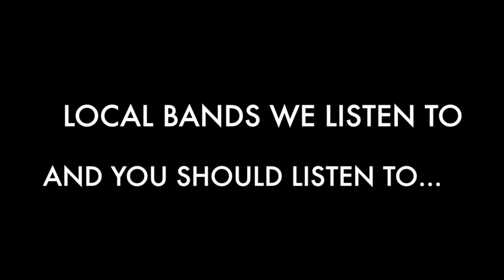Local Bands We Listen To...Three!!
Feast thine ears upon the unholy trumpets of the heaviest of metals known as KAUSTIK!

Help them out as well (yes, even unholy beings need help from our friends)